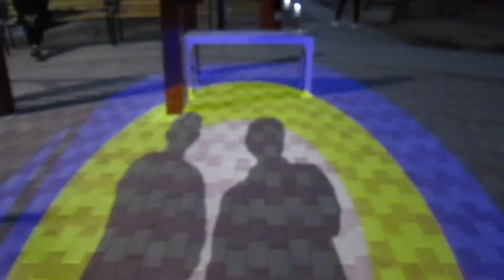Dance Vlog №3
Baja & Kaarl - Freestyle (Mask On)
Guest "Khongorzul"